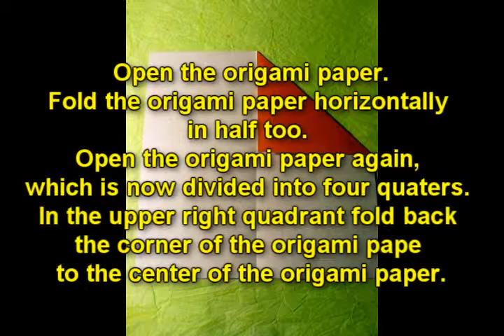Craft ideas for Christmas - Origami Santa Christmas tree ornament